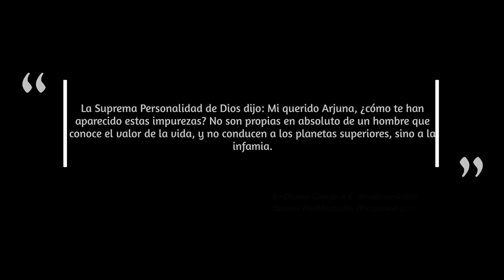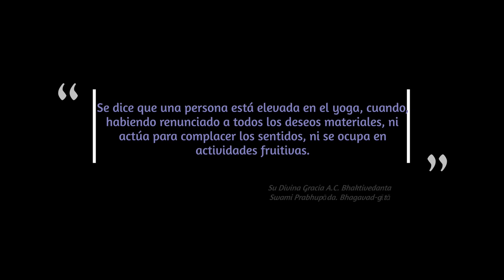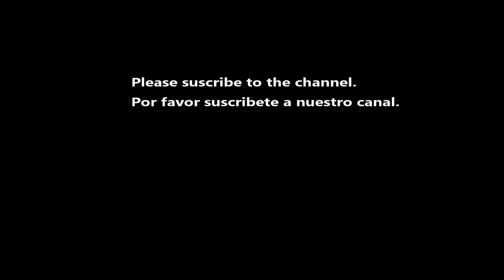Imagenes de Krishna con algunos mantras del Gita.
Si quieres aprender mas sobre Krishna te ponemos en contacto con un gran devoto.